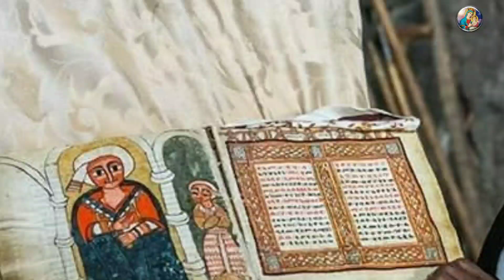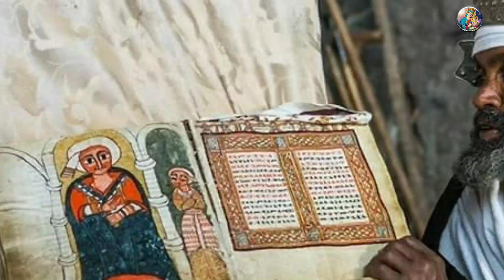♦️መንቅሒ ደወል፥ ኣብ ሓዳርና/ ሂወትና ከሰላቹ ዝነብር ዓይኒ ሰብ 5ይ ክፋል Eritrean orthodox tewahdo church ayni seb part 5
Only in Mdre Canaan YouTube Channel